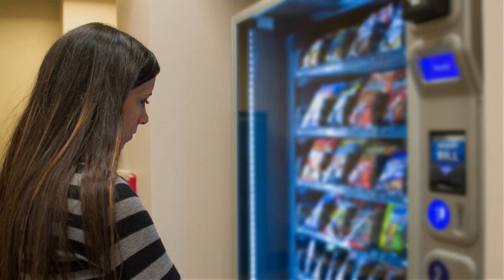Mini Wisdom: Options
Simply profound and lighthearted observations about choices and weighing your options. Short, sassy and smile inducing.